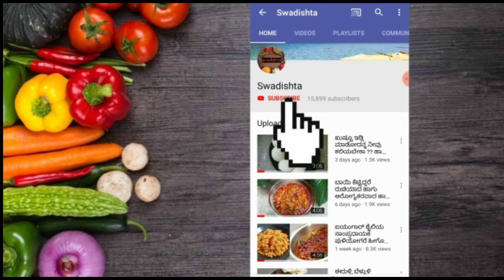ಒರಿಜಿನಲ್ ಹೋಟೆಲ್ ಸ್ಟೈಲ್ ಸೀಕ್ರೆಟ್ ಇಡ್ಲಿ ರೆಸಿಪಿ ಹಾಗು ನಿಮ್ಮ ರಿಕ್ವೆಸ್ಟ್ ನಂತೆ ಸುಲಭವಾಗಿ ಬಿಡದಿ ಚಟ್ನಿ ಮಾಡಿ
ಪಕ್ಕಾ ಒರಿಜಿನಲ್ ಹೋಟೆಲ್ ಸ್ಟೈಲ್ ಸೀಕ್ರೆಟ್ ಇಡ್ಲಿ ರೆಸಿಪಿ ಹಾಗು ನಿಮ್ಮ ರಿಕ್ವೆಸ್ಟ್ ನಂತೆ ಸುಲಭವಾಗಿ ಬಿಡದಿ ತಟ್ಟೆ ಇಡ್ಲಿಯ ಕೆಂಪು ಚಟ್ನಿ ಮಾಡುವ ವಿಧಾನ